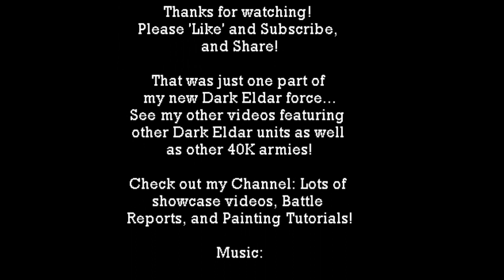Dark Eldar Scourges Warhammer 40K Paint Job Showcase | HD Images and Video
Dark Eldar Scourges Warhammer 40K Paint Job Showcase:

HD images and video of my newly finished Warhammer 40000 Dark Eldar Razorwing. I painted it in my new 'Necron Hunter' colour scheme. ENJOY!

Title of Music: 'Gathering Darkness'